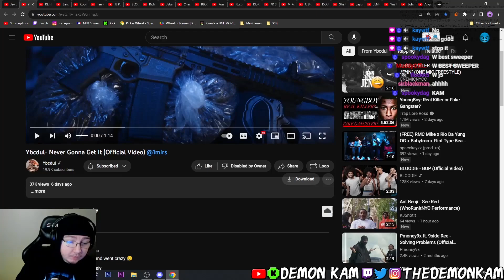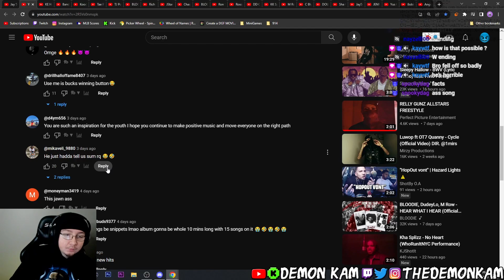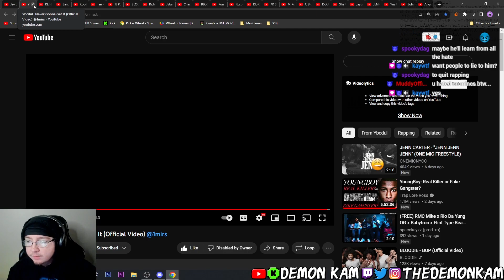Demon Kam Reacts to Ybcdul- Never Gonna Get It (Official Video)